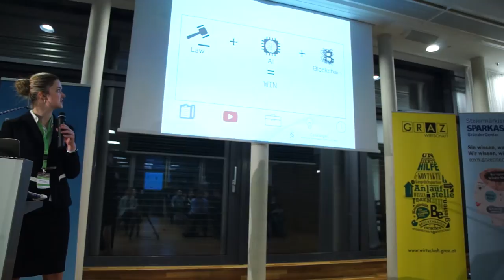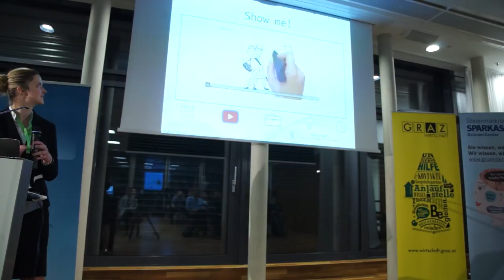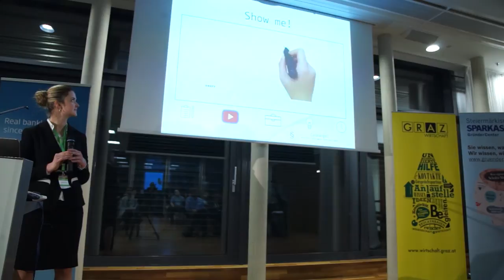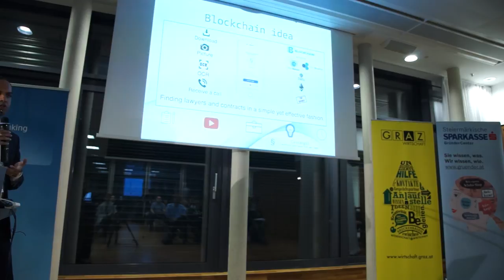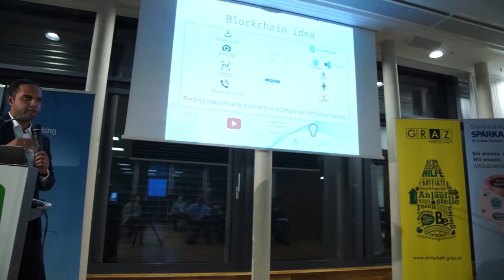Top 20 - Finalist Pitch: Caseangel (Pitch #15)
Transparancy for the legal market and AI supported lawyer selection.
Presented by Stephanie Ness und Antony Cyril